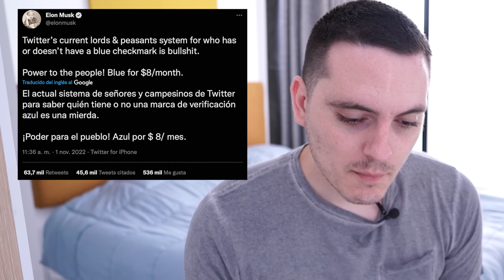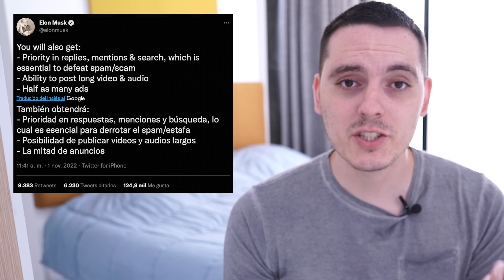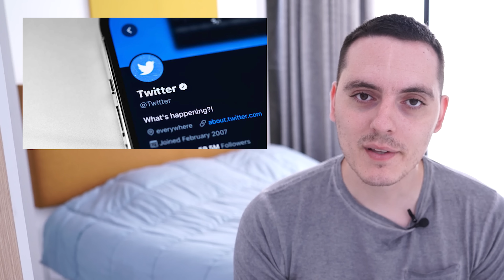Corea del Norte está Preparando algo que No Quiere que Sepamos | Policías se visten de Avengers